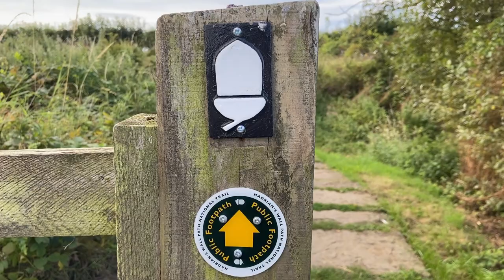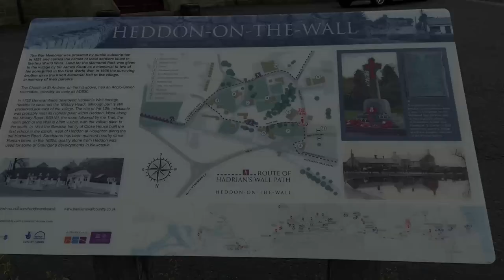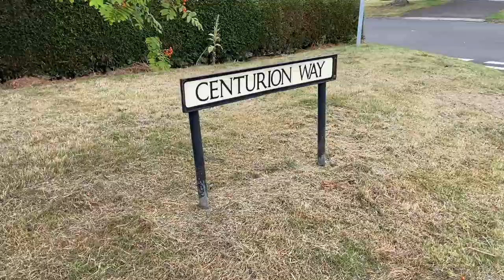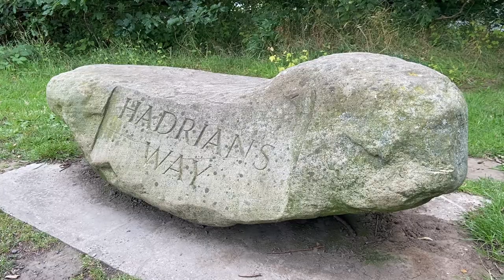Hadrian's Wall Day 4 - Robin Hood to Newcastle - Camping Lanshan 2 pro - Thru Hiking Trail England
August 2022

I always wanted to walk Hadrian's Wall from coast to coast.  This summer I got my chance and it was fantastic!

Robin Hood Pub  to  Newcastle Quayside      16 miles

I only wish I could clink glasses with you!   Cheers 🍺  Justin 🤠

All tracks by  Under A Banner,   Wolverhampton,   England.
Songwriter, Frontman and guitars:  Adam J. Broadhurst

Track:    Already There
Album:    The Wild Places     (on Spotify)

Track:    English Soul
Album:    Close to the Clouds